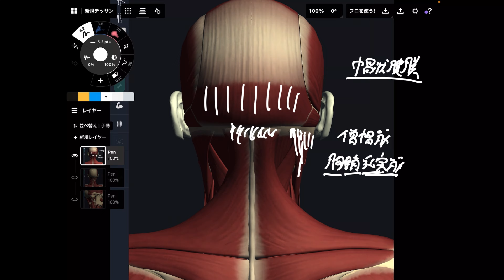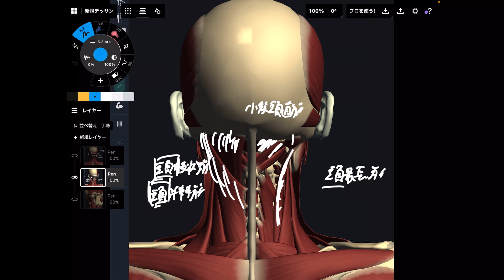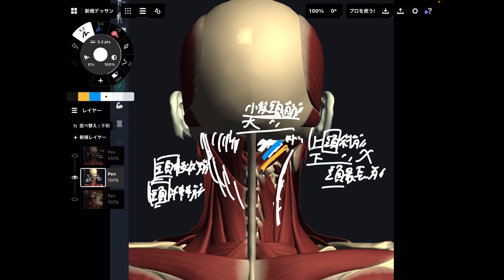後頭骨に付着する筋肉を解説してみた